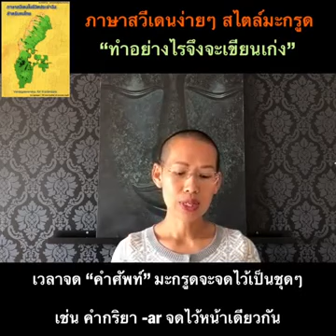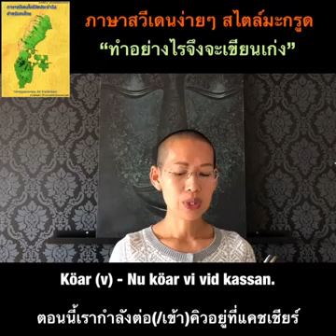ครูมะกรูดสอนให้เขียนเป็น-อ่านเก่งภาษาสวีเดนป้าก็เรียนห้องที่ครูมะกรูดสอนเล่มนี้